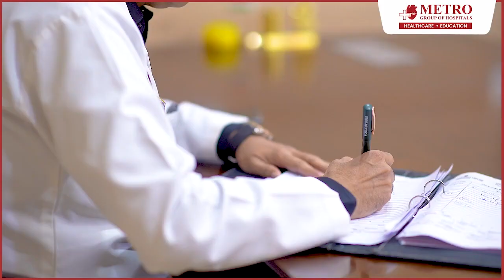Successful Coronary Angioplasty Treatment of Mr. Majeed Hameed from Baghdad, Iraq at Metro Hospitals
Meet Mr. Majeed Hameed, patient from Baghdad, Iraq, who suffered from multiple heart attacks. Despite his lung problem and other comorbidities, Dr. Neeraj Jain at Metro Hospital, Faridabad successfully treated him with a coronary artery bypass surgery. However, the patient was not comfortable with the procedure. But with the expertise and confidence of Dr. Jain, the patient was successfully treated without bypass surgery, only by Coronary Angioplasty and stent insertion. Hear Majeed's success story in this video

Metro Hospital is one of the best heart hospitals in Noida, Delhi NCR, with multispecialty service followed by the world's best doctors and infrastructure in India. The team of doctors bestows outstanding service and enrolls in the highest standards of patient care. The magnificent and recognized team of doctors is led by DrPurshotamLal (Dr BC Roy and Padma Vibhushan) in all specialties. The hospital continues to be a pioneer for the personal approach they take with every patient. A team of well-trained medical staff, non-medical staff and experienced clinical technicians works 24*7 to offer the best of medical services. Various hospitals from all across the country refer their most complicated cases to Metro Hospital. This shows the real testament to the mastery and knowledge of Dr Purshotam Lal ad his professional team of doctors.